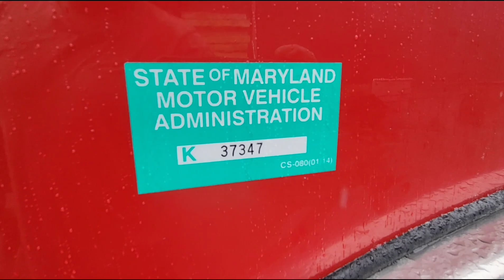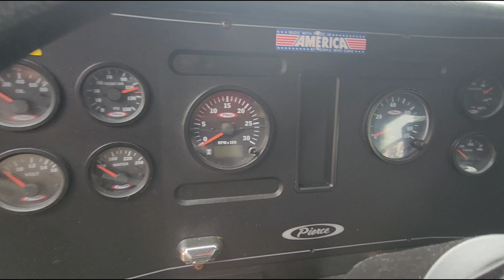(K37347) 2008 Pierce Saber TRUCK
Details
Lot Number
K37347
VIN
4P1CS01M48A008902
Body Style
Truck Delivery
Truck Year
2008
Truck Make
Pierce
Truck Model
Saber
Engine Make
Cummins
Engine Model
ISC
Body Type
Crew Cab Open
Cab Size
Crew Cab
Chassis
Fire Truck
Manufacturer
Pierce Manufacturing Inc.
Production Seq. Number
008902
Engine Type
L6, 8.3L (504 CID)
Fuel Type
Diesel
Engine Code
M
Vehicle Type
Truck
Brake System
Air
Country
UNITED STATES
Assy. Plant
Appleton, WI
GVWR Class
Class 8: 33,001 lb And Over
Check Digit
4